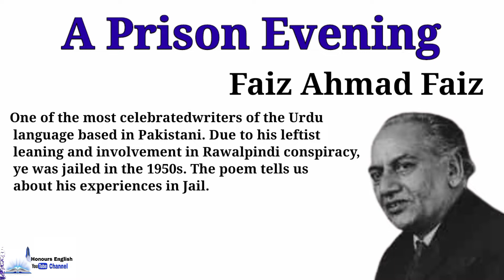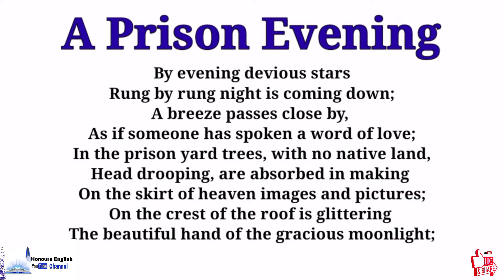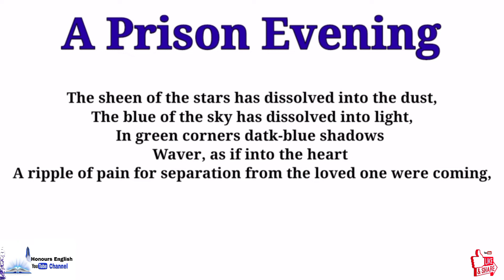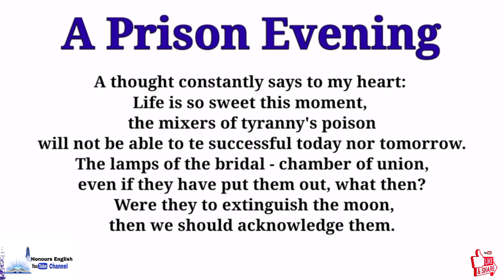"A Prison Evening" By "Faiz Ahmad Faiz" Line By Line Explanation in Hindi By "Sweeti Verma"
A Prison Evening by Faiz Ahmad Faiz - Explanation - Summary
The poem "A Prison Evening" is written by Faiz Ahmad Faiz, one of the most celebrated writers of the Urdu language based in Pakistani. Due to his leftist leaning and involvement in Rawalpindi conspiracy, he was jailed in the 1950s. The poem tells us about his experiences and dealings with his emotional state during his incarceration. It also depicts how the poet interprets the different visuals/images he sees there.

In the beginning lines of the poem, the poet describes the night spent in the jail. He says that just like a spiral staircase the night along with stars "comes down" i.e. it is going to be dawn. He can feel the breeze blowing and brings with it a romantic feeling as it seems to him that someone has whispered a "word of love". In the prison yard, just like the most of the inmates are away from their native land. With his head drooped, he is busy in observing and interpreting "images and pictures" formed in his surroundings. When the exquisite moonlight falls on the crest i.e top line of the building's roof also glitters.

Due to the gracious moonlight, the brightness has converted into "dust". The blue colour of the sky resonates with the light of the moon and the stars. The images of "dark-blue shadows" coming from green corners waver around him as if they would arise grief of separation from his loved ones in his heart.

The thought of contentment crosses his mind as he hasn't given up his rebellious thoughts. The harsh life of prison can't make him mentally weak and still, he finds it wasn't that bad there. He is confident that the "tyranny's poison" would not be able to succeed neither today nor tomorrow in their pursuits. Even if the tyrant regime destroys the lamps of a room where the lovers planned to meet, they can't extinguish the moon to prevent it from conferring light on lovers. If the regime is successful in doing it, only then he would consider its recognition.

Honours English Welcome to Honours English This channel is about the degree of English honours. Wich will give you information about English literature and it's major and famous writer & there essays, prose, fictions, novel and works. It will let you know about the different ages of English Literature.

Keep on watching, Commenting, liking and sharing. Thankyou so much😁